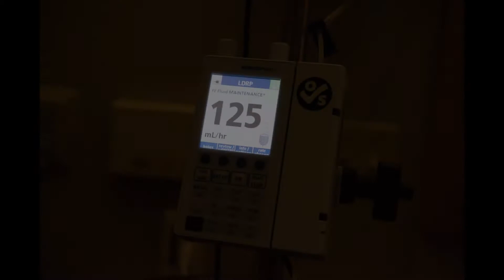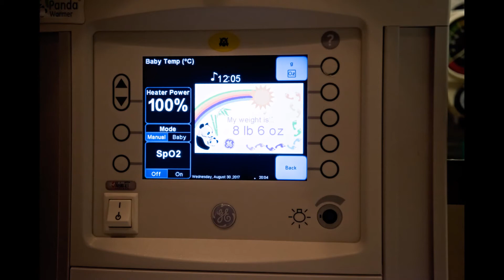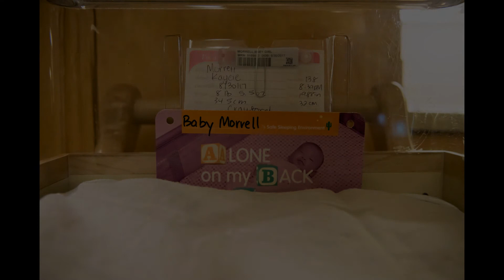Charley's Birth Story - Roxy Meyer Photography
birth story of baby C in Yuma, AZ. Baby C was welcomed into the world by her wonderful mom and dad.